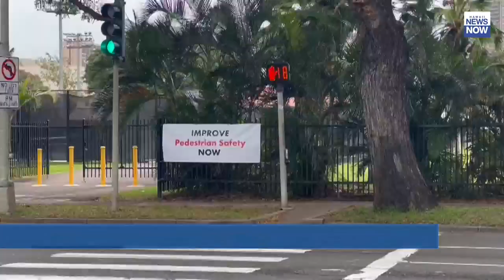HNN News Brief (March 20, 2023)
Murder suspect Scott Deangelo is scheduled to enter a plea today for an arson indictment.